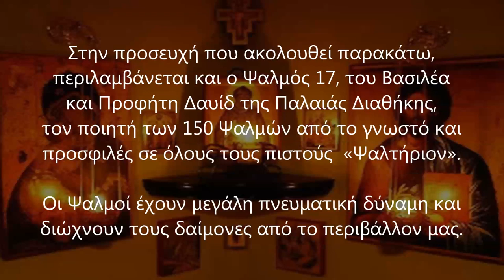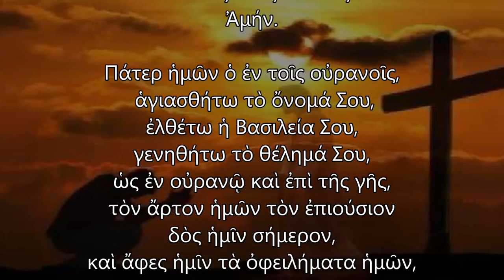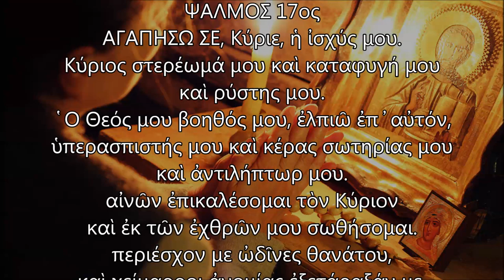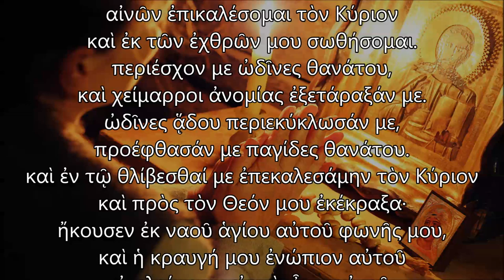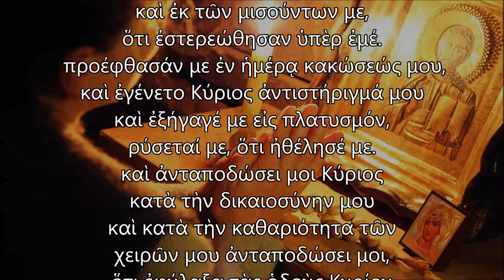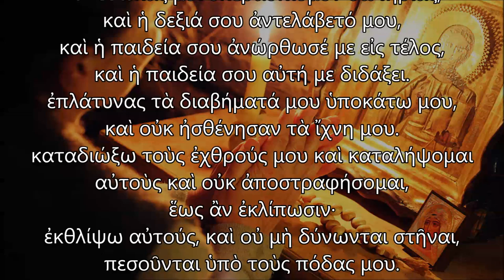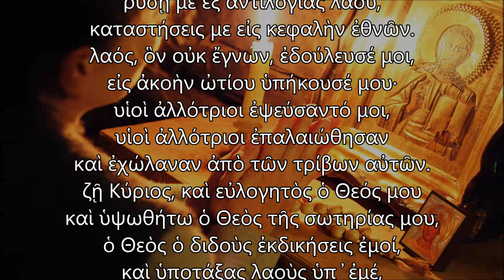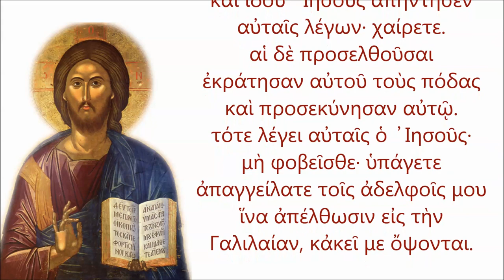ΠΡΟΣΕΥΧΗ ΓΙΑ ΠΡΟΣΤΑΣΙΑ ΑΠΟ ΣΕΙΣΜΟ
Στην προσευχή που ακολουθεί παρακάτω (στο βίντεο), περιλαμβάνεται και ο Ψαλμός 17, του Βασιλέα και Προφήτη Δαυίδ της Παλαιάς Διαθήκης, τον ποιητή των 150 Ψαλμών από το γνωστό και προσφιλές σε όλους τους πιστούς  «Ψαλτήριον».

Οι Ψαλμοί έχουν μεγάλη πνευματική δύναμη και διώχνουν τους δαίμονες από το περιβάλλον μας.

Ο Άγιος Αρσένιος ο Καππαδόκης, ο οποίος υπήρξε ο ανάδοχος του Αγίου Παϊσίου, ως Ιερέας που ήταν, χρησιμοποιούσε όλους τους Ψαλμούς του Ψαλτηρίου, ορίζοντας έναν Ψαλμό για κάθε μια διαφορετική περίπτωση ευχών.
Ανάμεσα σε αυτούς, ο Ψαλμός 17 προτείνεται από τον Άγιο Αρσένιο για περιπτώσεις σεισμού, ή θεομηνίας, κατακλυσμού και κεραυνών.

ΠΡΟΣΕΥΧΗ ΛΟΙΠΟΝ ΑΓΑΠΗΤΟΙ ΑΔΕΛΦΟΙ
ΚΑΘΕ ΒΡΑΔΥ ΚΑΙ ΓΙΑ ΠΡΟΣΤΑΣΙΑ ΑΠΟ ΣΕΙΣΜΟ,
ΜΑΖΙ ΜΕ ΤΟ ΑΠΟΔΕΙΠΝΟ ΚΑΙ ΤΟΥΣ ΧΑΙΡΕΤΙΣΜΟΥΣ ΣΤΗΝ ΠΑΝΑΓΙΑ ΜΑΣ.

Για να έρθει το κακό λιγότερο, όπως κι έγινε και στο σεισμό της 19ης Ιουλίου 2019 στην Αθήνα.

Ας ευχηθούμε όλοι, να μην επιτρέψει ο Θεός να συμβεί τελικά ο μεγάλος σεισμός στην Ελλάδα, που αναμένουν οι σεισμολόγοι και για τον οποίο έχουν αναφερθεί επίσης Άγιοι άνθρωποι της Εκκλησίας μας, αλλά να κατανεμηθεί ο σεισμός αυτός, με τις προσευχές της Παναγίας μας και των Αγίων μας, διαμέσου και των δικών μας προσευχών, σε μικρότερους σεισμούς, παράλληλα βέβαια και κυρίως, με την ΠΡΟΣΩΠΙΚΗ ΜΕΤΑΝΟΙΑ ΤΟΥ ΚΑΘΕ ΕΝΟΣ από εμάς τους Ορθοδόξους Έλληνες Χριστιανούς και τη μεταστροφή μας σε μια νέα, εν Χριστώ καθημερινή ζωή !!!
ΑΜΗΝ

Στο βίντεο ακούγεται και ο Γέροντας Εφραίμ ο Φιλοθεΐτης (Αριζόνας) να λέει την Ευχή.

Μουσική βίντεο:
Epic Inspiring Trailer Music - Matias Puumala - United We Stand
Call of Angels - Sky Mubs